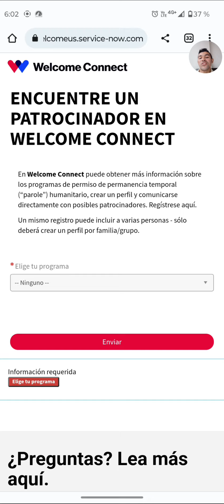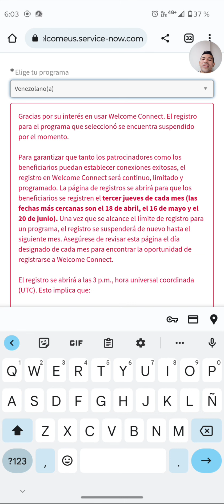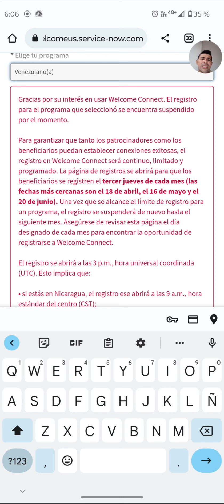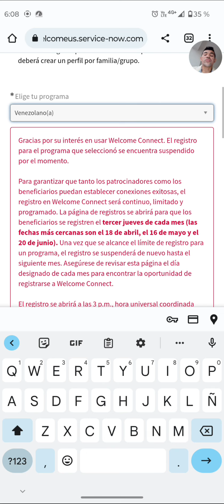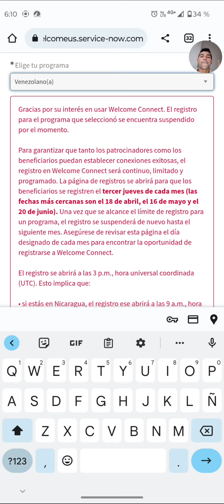Plataforma Para conseguir Patrocinador welcome Us anuncia nuevas fechas de registro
Welcome Us anuncia nuevas fecha para el registro de beneficiario Parole Humanitario
Entra desde Aquí:

¿Cómo funcionará Welcome Connect?

La plataforma de Welcome Connect es un lugar en el que los beneficiarios pueden encontrar a alguien en los Estados Unidos que sea un(a) patrocinador(a) y los posibles patrocinadores pueden conectarse con recién llegados que buscan refugio.

En la plataforma, usted creará un perfil con la información básica sobre usted. Una vez que haya completado el perfil, los beneficiarios podrán ver a los posibles patrocinadores y seleccionar hasta tres para enviarles mensaje. Un patrocinador no podrá ver su perfil hasta que les haya enviado un mensaje.

Un(a) patrocinador(a) potencial y un(a) beneficiario(a) en búsqueda de un(a) patrocinador(a) intercambiarán mensaje para determinar si son compatibles.

Si no son compatibles, cualquier parte puede "cerrar" la conversación en cualquier momento y los beneficiarios podrán encontrar otro(a) patrocinador(a) potencial para enviar un mensaje. ¡Las dos partes podrán intercambiar mensajes! Si tiene inquietudes o se siente inseguro(a), debe cerrar la conversación y marcar su perfil para los moderadores.

Si creen que son compatibles, un(a) patrocinador(a) puede "ofrecer patrocinio" al(a la) beneficiario(a), y éste(a) puede aceptarlo(a) o rechazarlo(a). Ya corresponderá a ambas partes el compartir la información de contacto para presentar los formularios al gobierno de los Estados Unidos.